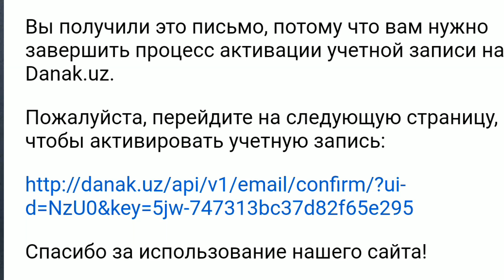DANAK - Ro'yxatdan o'tish, muammolar!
Assalomu alaykum! Bu galgi videoda DANAK CASHBACK programmasidan to'g'ri ro'yxatdan o'tishni birga ko'ramiz

Bu loyihani qo'llab quvvatlang va do'stlaringizga yuborib ularning ham daromad qilishlariga sababchi bo'ling!